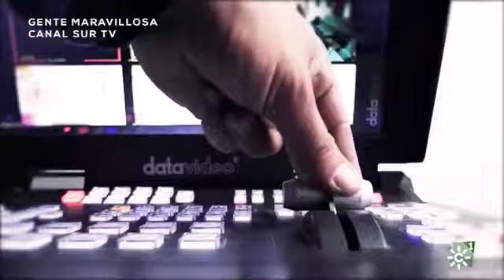La estafa del cubre colchón milagroso(gente maravillosa)